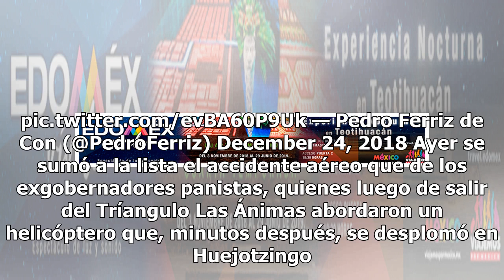Accidentes aéreos: una extraña constante en muertes de políticos mexicanos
La terrible muerte de Martha Erika Alonso Hidalgo y Rafael Moreno Valle en un accidente de helicóptero hizo evidente una vez más la extraña recurrencia de este tipo de muertes en políticos. Antes que ellos, ha habido otros fallecimientos similares en años recientes, por ejemplo: Juan Camilo Mouriño:...